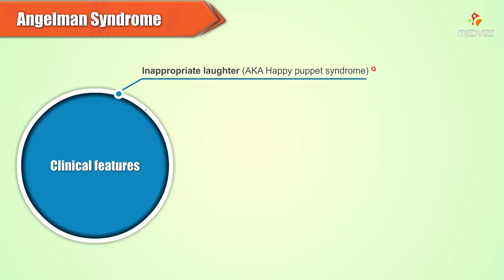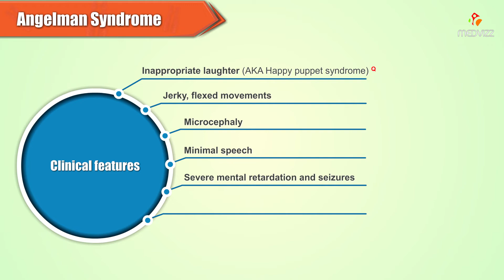Angelman Syndrome : Pathology and Genetics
Angelman Syndrome : USMLE Step 1 High-yield Pathology and Genetics

Angelman syndrome (AS) is a genetic disorder that mainly affects the nervous system. Symptoms include a small head and a specific facial appearance, severe intellectual disability, developmental disability, speaking problems, balance and movement problems, seizures, and sleep problems.